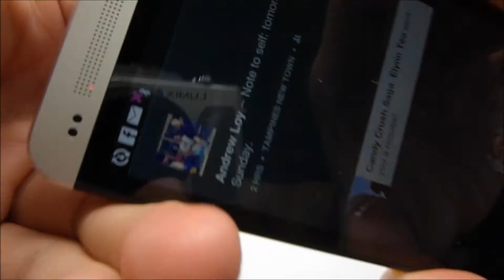Innergie PocketCell Duo Charging Demo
A short demo to show how easy it is to charge a phone using the Innergie PocketCell Duo.